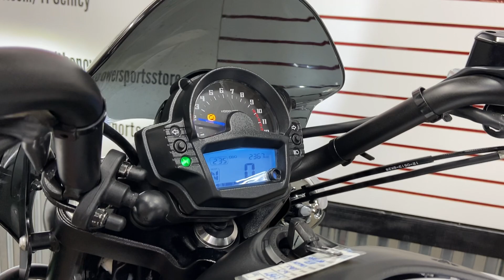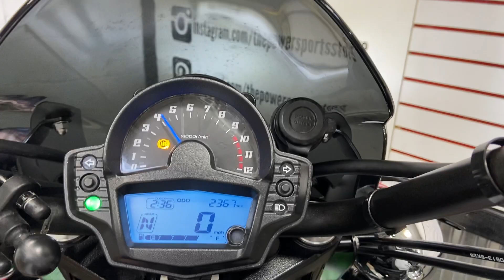2017 Kawasaki Vulcan S ABS Cafe stock #: KAWA00617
Startup and walk around video - 2017 Kawasaki EN650 Vulcan S ABS Cafe stock #: KAWA00617. Great condition bike with only 2,367 miles! One of the best 650 cruisers on the market with an easy, relaxed riding position great with new riders. Saddlemen saddle bags and a lightbar have been added.

Financing and warranties available, we work with all credit types. Battery lead installed for easy charging.